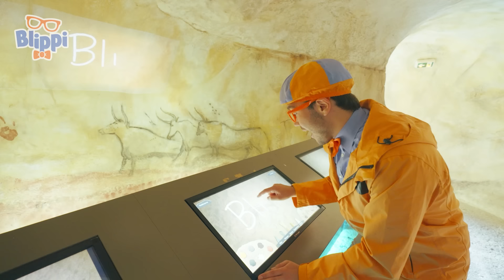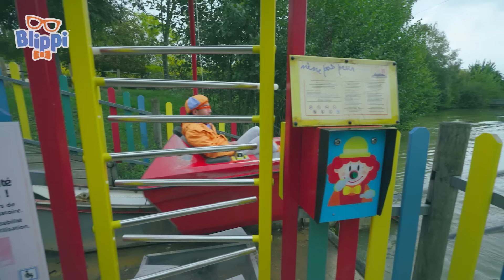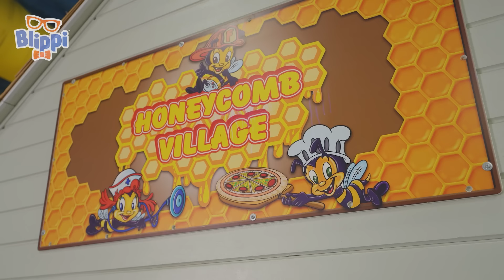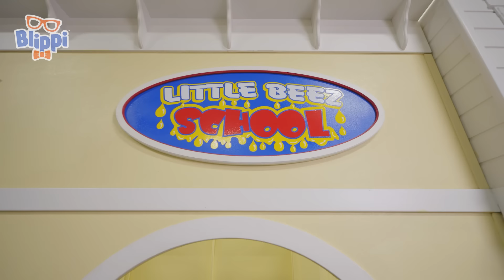Blippi’s Big Train Adventure: The Giant Conductor! | Educational Videos for Kids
All aboard! Join Blippi as he transforms into a giant conductor in this exciting and educational adventure.